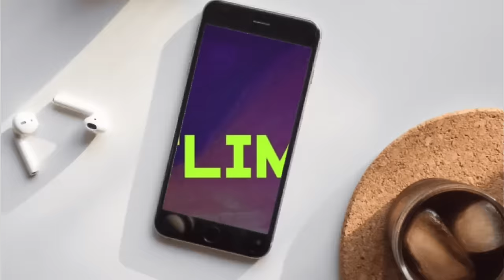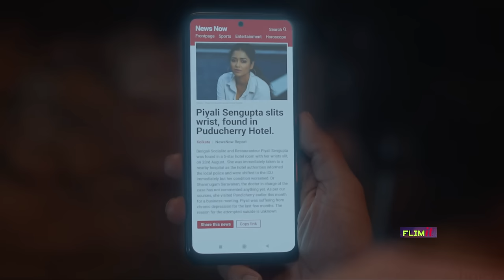ভালোবাসার করুন পরিণতি|Srikanta(শ্রীকান্ত)Hoichoi Web series Full Story explained in Bangla|FLIMit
This video is made for review purpose only.